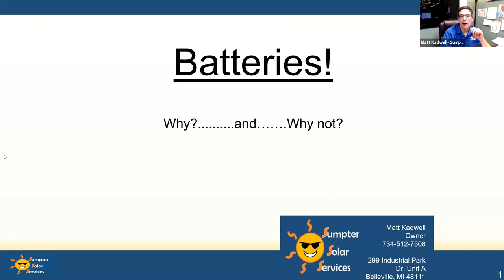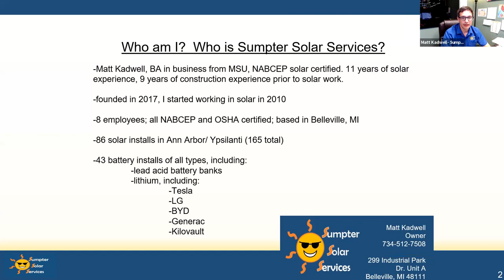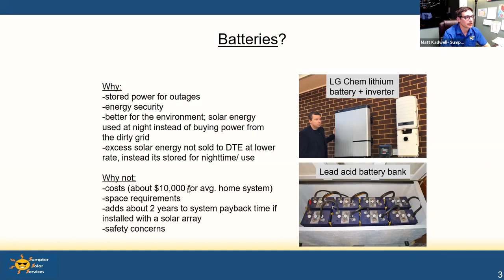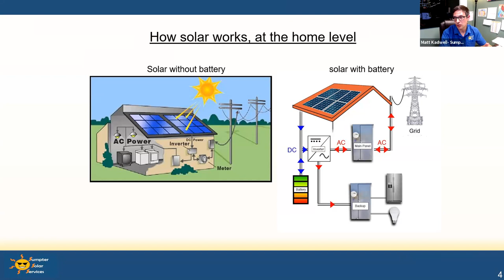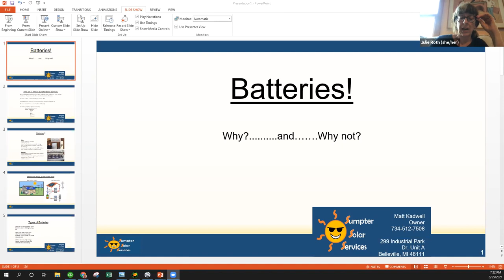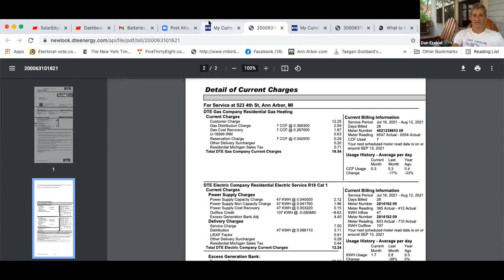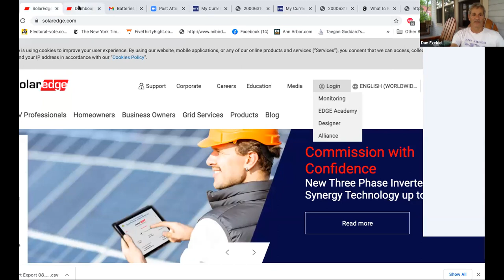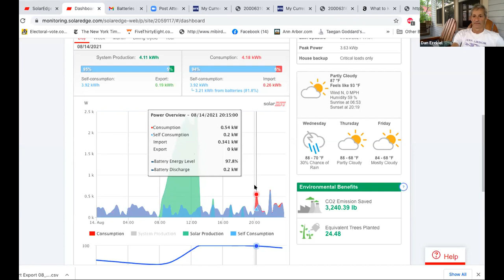Topic: Batteries for Back-up Power